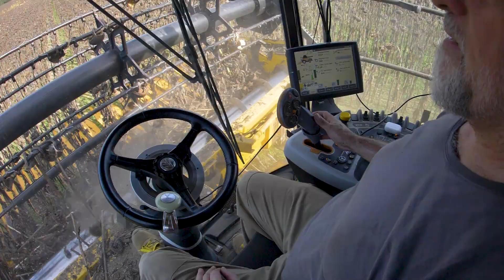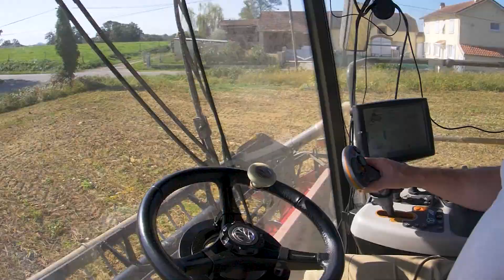Le nouveau volant FARMTEK sur une CR 7.90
Récolte soja et tournesol en planche… Que du bonheur !